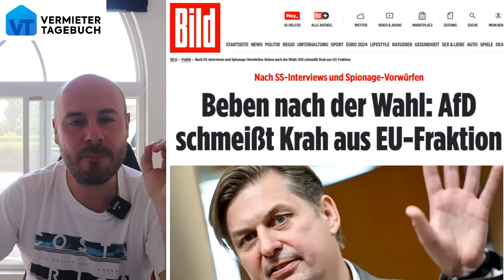Beben nach der Wahl: AfD schmeißt Krah aus EU-Fraktion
In den letzten 24 Stunden überschlagen sich die Ereignisse nach der Europawahl, auch bei der AfD! Die AfD hat verkündet, dass ihr EU-Spitzenkandidat Maximilian Krah aus der EU-Fraktion rausgeworfen wird und damit fraktionslos im EU-Parlament sitzen wird.  Das ist ein riesiger Paukenschlag! Was bedeutet das für die AfD? Und was bedeutet das für Maximilian Krah?